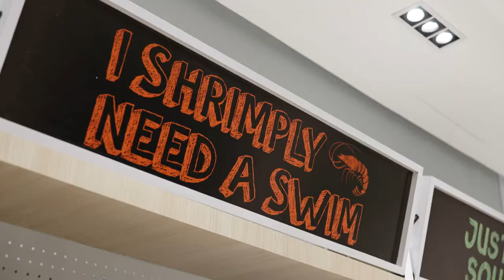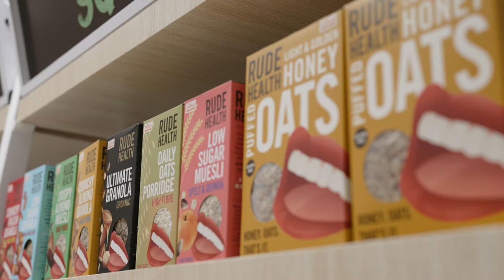Will Devaughn x Nova Wellness Store